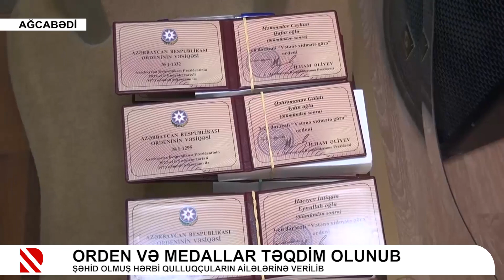Orden və medallar təqdim olunub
Şəhid olmuş hərbi qulluqçuların ailələrinə verilib